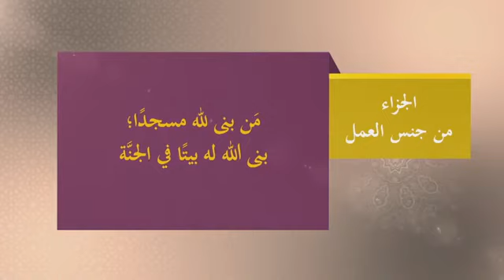هل تريد ان يبنى لك بيت في الجنة - المنجد